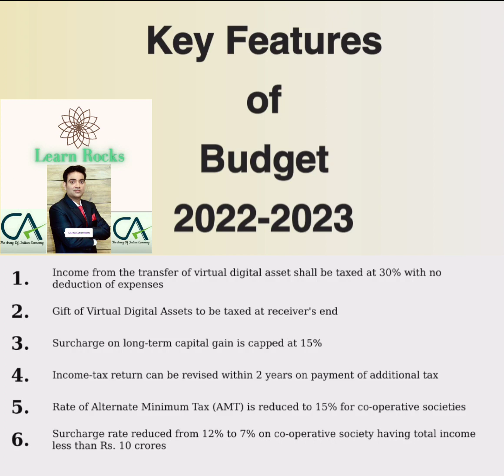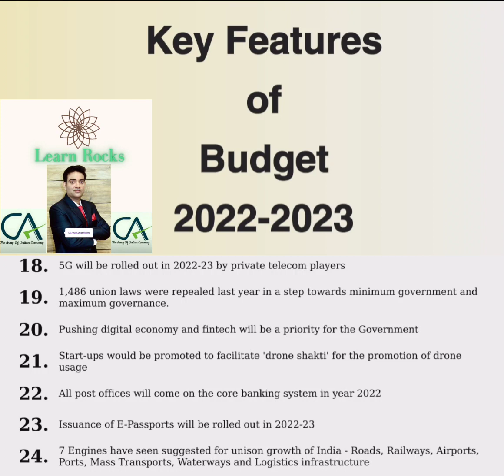Union Budget 2022 ! Key Highlights of Finance Budget ! Budget of India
CA Anuj Kumar Mishra
Learn Rocks